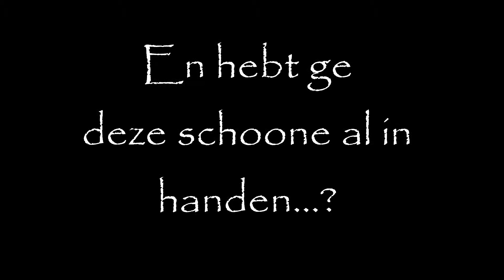wOnderDeTafel - ze zijn er !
Zaterdag 17 juni - een bijzonder eetfestijn op een magische plek in Lembeek...